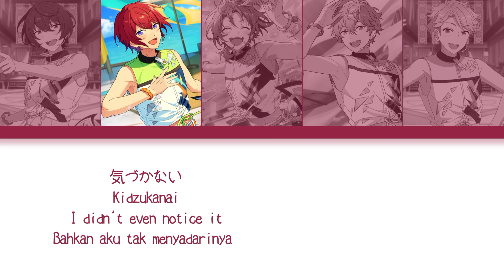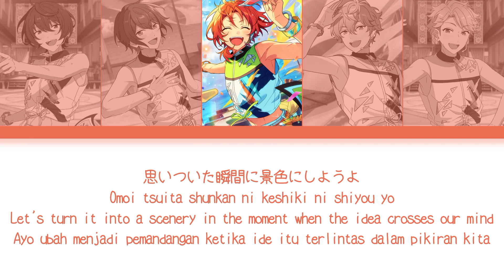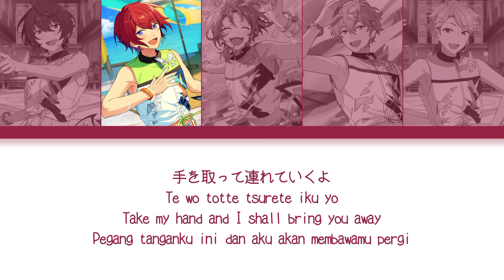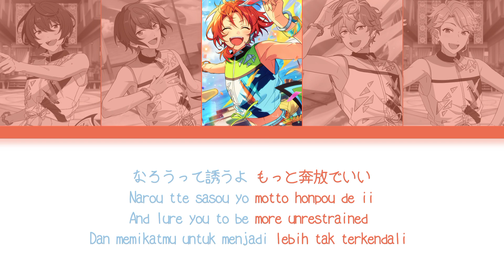【ES】 Coruscate Breeze - Knights 「KAN/ROM/ENG/IND」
♪ Title Song : Coruscate Breeze
♪ Artist :
Tsukinaga Leo → (CV : Asanuma Shintarou)
› Sena Izumi → (CV : Itou Masami)
› Sakuma Ritsu → (CV : Yamashita Daiki)
› Narukami Arashi → (CV : Kitamura Ryo)
› Suou Tsukasa → (CV : Tsuchida Reio)

♪ Album :
Knights "Coruscate Breeze" ES Idol Song Season 3
♪ Lyrics :

Natsu mitai na kanjou datta nda hitomi ni
Kanjitai no wa utsushite ite yo
Kimi no honpou na mabushi sa sono mama
Misete hoshii yo

Konnani (Please feel your summer dream)
Chikaku ni ite (Please feel your summer dream)
Kidzukanai (Please feel your summer dream)
Hazu ga nai tte koto wakatteru yo ne?

Monouge ni miteru no ga hachigatsu ni natta karendaa tte
Ato mawashi ni shitan janai? Chiisana negai wo

Itsu datte...jibun no (Make-A-Wish)
Omoi wo (Make-A-Wish)
Shimatte shimau ne (Show me your wish)

Ikita katta (Summer breeze)
Basho e dekakeyou (takes you)
Himawari sakasetai nda
(Blooming Now!)
(Bermekaran Sekarang!)

Kimi ga taiyou mitai ni waratte (hitomi ni)
Hajimaru kisetsu (utsushitai nda)
Hame wo hazushitatte ii sa (kono mama)
Natsu ni narou yo

Kirameku (Please feel your summer dream)
Shibuki agete (Please feel your summer dream)
Issho ni (Please feel your summer dream)
Kake nukeru kaze ni narou tte sasou yo

Nami uchigiwa ni tatte
Hadashi ni natte mitai tte itta
Omoi tsuita shunkan ni keshiki ni shiyou yo

Itsu datte...kanaetai (Make-A-Wish)
Omoi wo (Make-A-Wish)
Kaki tomete ita (Show me your wish)

Kakokei ni (Summer breeze)
Suru mae ni (takes you)
Chuu ni mau merodii uta ni shiyou yo (Singing Now!)

Hikoukigumo ga egaita (hitomi ni)
Rain koete (utsutte iru ne)
Jiyuu ni natte iin datte (oide yo)
Nami ga temaneku

Te wo totte tsurete iku yo
Hizashi no naka
Mabushi sou ni shite iru no?
Waratte iru no ka na?

"Nee, docchi?"

Natsu mitai na hyoujou datta nda (hitomi ni)
Kirameku egao (utsushitai nda)
Kimi no hontou ni shitai koto (sono mama)
Omoide ni shiyou

Omotte ite (Please feel your summer dream)

Hazu ga nai tte koto
Wakatteru kara kake nukeru kaze ni
Narou tte sasou yo motto honpou de ii